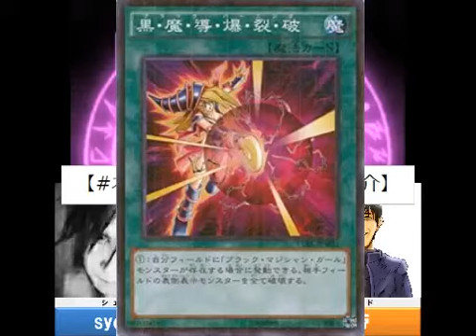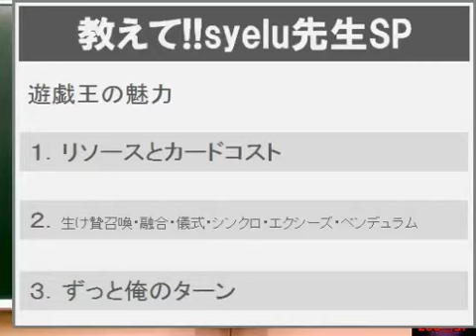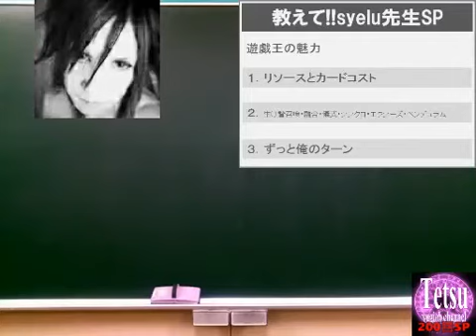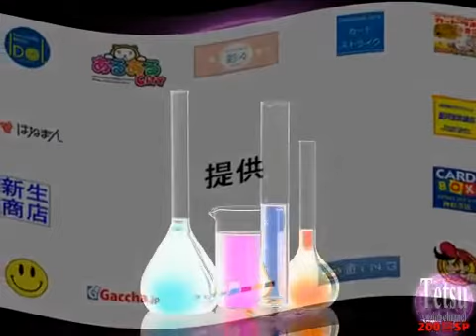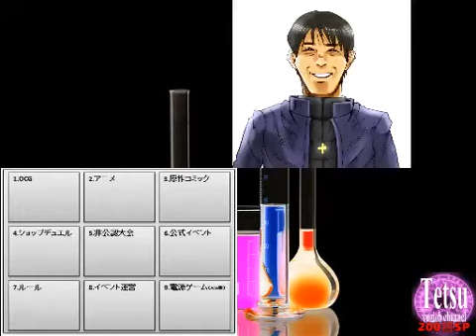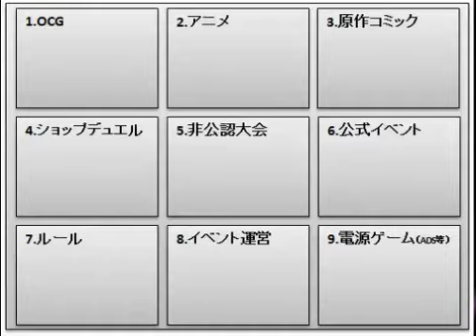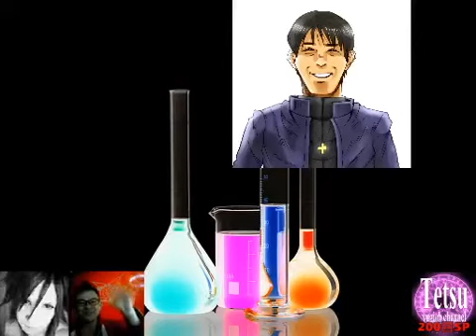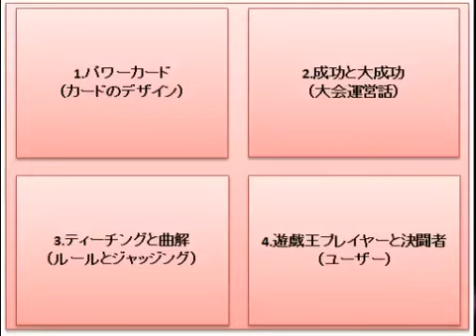【遊戯王】テツラジ第200回 ～ 『カード紹介：黒・魔・導・爆・裂・破』 『遊戯王の魅力』 『裏テツラジ』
遊戯王アーク・ファイブオフィシャルカードゲームをラジオ配信！

通称、テツラジ！

大会参加、開催も経験豊富なパーソナリティが面白おかしくお届けします。

・パーソナリティ　Tetsu（テツ）
　個人戦イベントでは最大規模のTetsu Champion Ship主催で自称遊戯王の担い手

・syelu（シェル）
　ワールドチャンピオンシップ元日本代表、北海道で大会主催経験も豊富

・帝（ミカド）
　プレイヤーとしてイベンターとしても邁進しTetsu Champion Shipの運営統括を努める

1枠目
　オープニング
　リニューアル説明
本日の遊戯王OCGカード紹介　『黒・魔・導・爆・裂・破』
　教えて!!syelu先生　テーマ：遊戯王の魅力

2枠目
　地雷デッキ研究所　テーマ：遊戯王の魅力

3枠目（200回拡大枠）
　“担い手はここに独り”　テーマ：パワーカード
　“担い手はここに独り”　テーマ：遊戯王プレイヤーと決闘者

4枠目（200回拡大枠）
　“担い手はここに独り”　テーマ：成功と大成功
　“担い手はここに独り”　テーマ：ティーチングと曲解

5枠目（裏テツラジ）
　？？？？（非公開放送）

6枠目（裏テツラジ）
　？？？？（非公開放送）

実際にあるラジオ放送を意識してトーク中心に画像や動画での情報は控えめです。その分、耳で聞いて楽しい放送を目指します。コメントも大歓迎です！聞いても強くはならないかもしれない。けど明日からの遊戯王がもっと楽しくなる、そんな一時間を貴方に